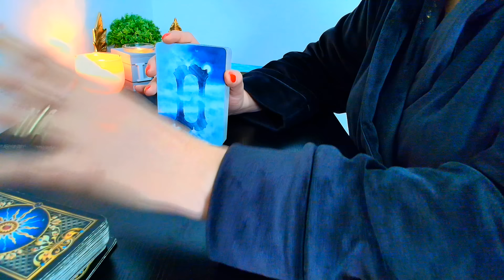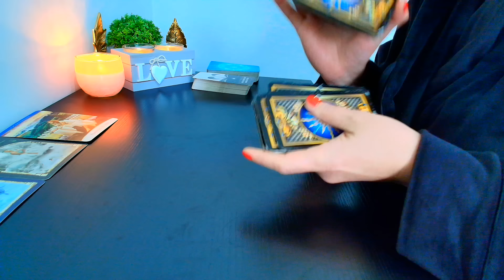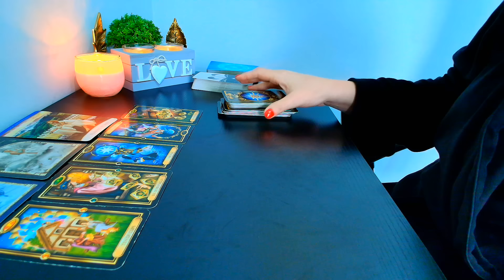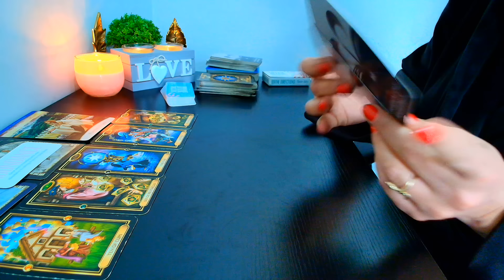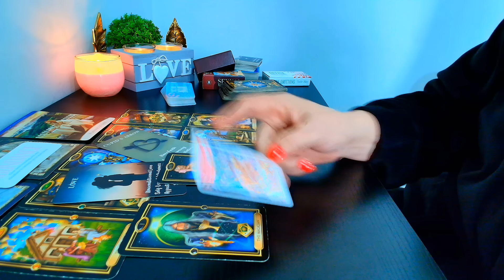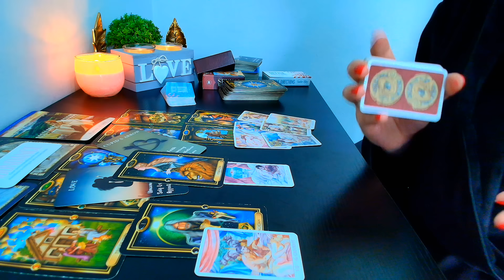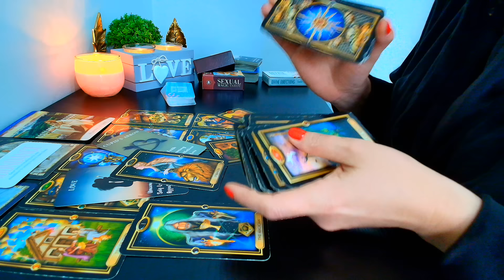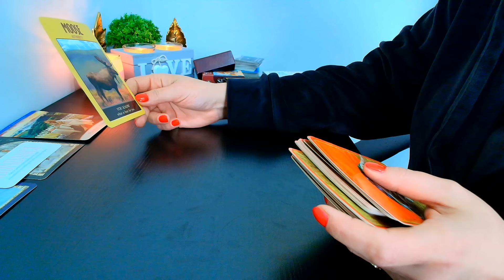🔮 BERBEC ❤️🤑 NOIEMBRIE🔮 ABUNDENȚĂ pe toate planurile...